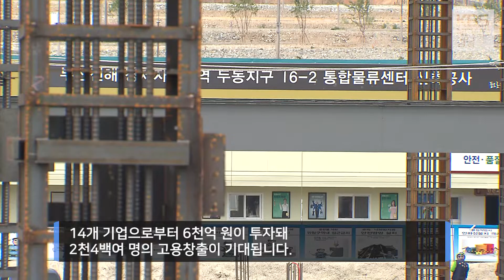진해 두동지구, 20년 갈등 끝 대변신... '주민 복귀 준비'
진해 두동지구는 지난 2003년 경제자유구역으로 지정돼
각종 개발이 추진됐지만, 20년 넘게 사업이 표류해
주민들이 큰 어려움을 겪어 왔습니다.
하지만,  전국에서 처음 시도된 사업 모델로
이제는 주민들이 다시 돌아와 살고 싶어 하는 곳으로
대변신을 준비하고 있습니다.